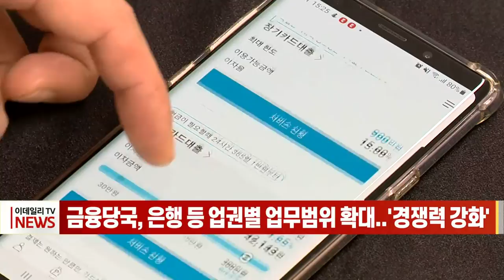금융당국, 은행 등 업권별 업무범위 확대... '경쟁력 강화' (20211222)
# 금융당국, 은행 등 업권별 업무범위 확대... '경쟁력 강화'